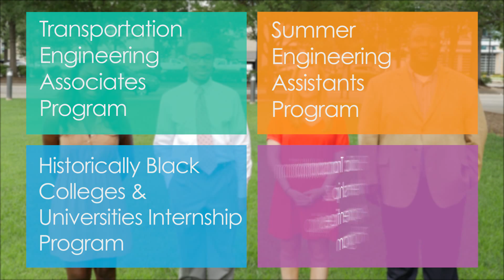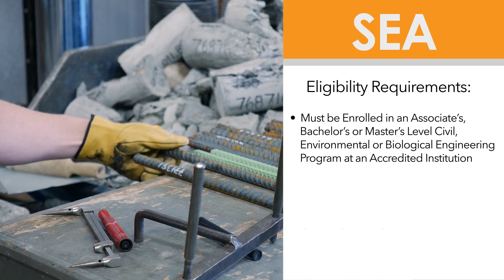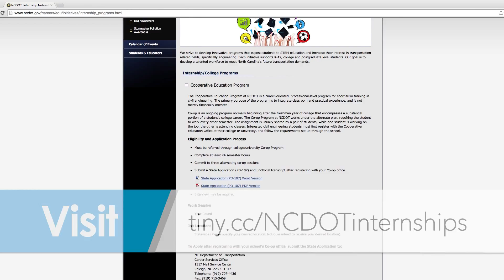Building a Future with NCDOT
Learn more about the many student opportunities offered at the NC Dept. of Transportation –
(1) HBCU Internship Program,
(2) Public Transportation Internship/Apprenticeship Program,
(3) Summer Engineering Assistant’s Program and the
(4) Transportation Engineering Assistant’s Program.